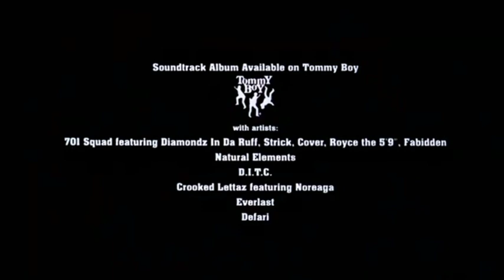Black Mask - Trailer and TV Spot In Anniversary Movie On 🎬 🎞 🎥 May 14th, 1999.